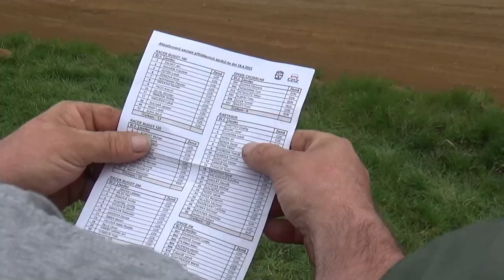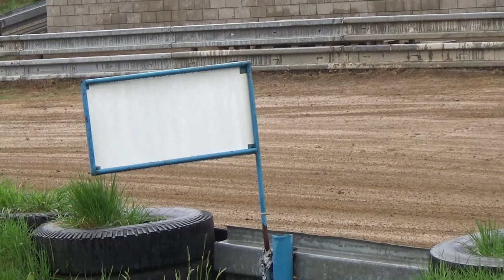Autokros Humpolec 2023.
Autokros Humpolec 2023, úvodní podnik MČR - kvalifikace atd.Natáčeno bez foto a video akreditace z běžných diváckých míst.
Kamera a střih Pavel Jelínek, Motor-MAX.cz